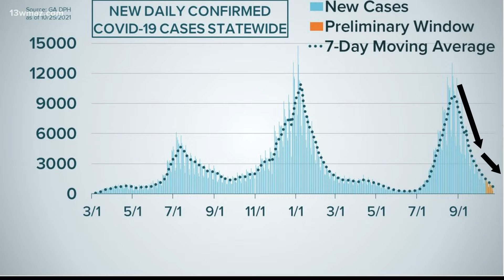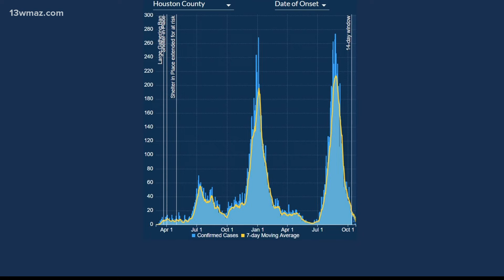Georgia's COVID-19 case curve as of Oct. 25, 2021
Georgia as a whole continues to see cases drop, but some Central Georgia counties are reporting upticks in new cases.

13WMAZ News is the #1 station for news and weather in the Central Georgia area, serving people in Dublin, Macon, Milledgeville and Warner Robins.